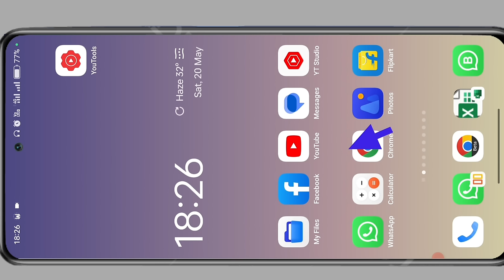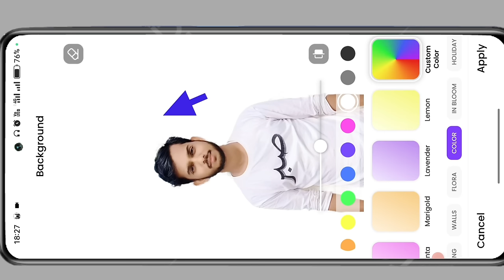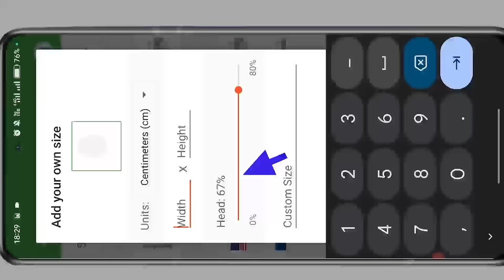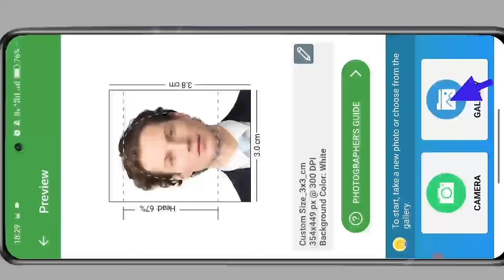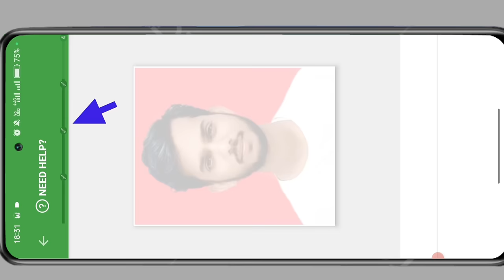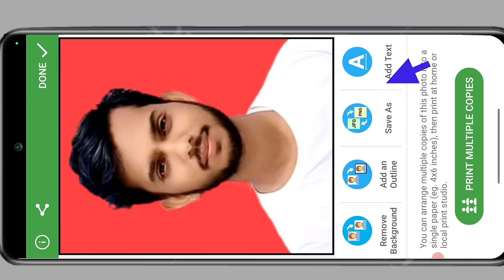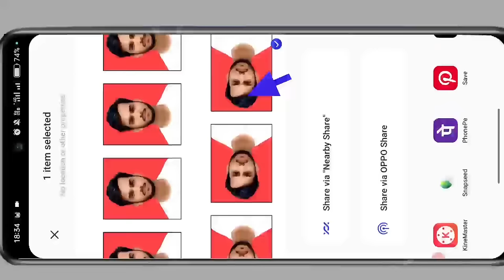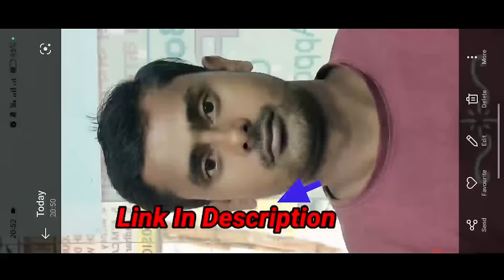mobile se passport size photo kaise banaye _ passport size photo kaise banaye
Dilshad 4u :- This channel is all about YouTube tips and tricks and online earning, success motivation and motivation story. Note:- This video is only for the purpose of sharing the information or knowledge not to hurt with the feelings of anyone.

All question

mobile se passport size photo kaise banaen
mobile se passport kaise apply kare
mobile se passport size photo kaise print kare
mobile se password kaise nikale kaise check kare
mobile se passport size photo kaise banaye background change
mobile se passport photo kaise nikale

passport size photo kaise banate hain
passport size photo ko kaise banate hai
passport size photo ko backround kaise change kare
passport size photo mobile se kaise banaye

passport size photo mobile
passport size photo mobile app

passport size photo in photoshop in tamil